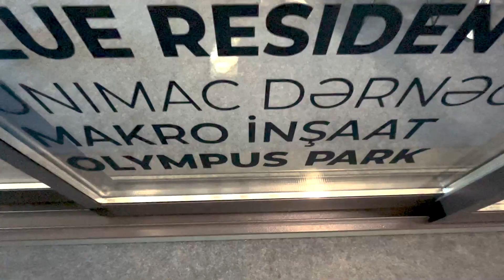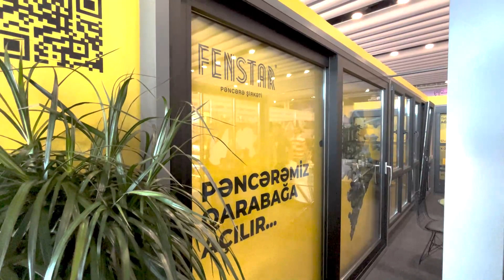"Fenstar Pəncərə" şirkəti üçün hazırladığımız sərgi stendinin hazırlanması və tanıtımı.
"Heydər Əliyev və Azərbaycan Sahibkarlığı" mövzusunda Yerli şirkətlərin tanıtım sərgisində iştirak edən Fenstar Pəncərə şirkəti üçün Qarabağ konseptində sərgi stendi hazırladıq. Dizaynda Doğma Qarabağın hər bir guşəsinin bir misra ilə tərənnümü öz əksini tapıb. Rəng olaraq, isə üstünlüyü şirkətin əsas rənglərindən biri olan sarıya verdik. Stendin istehsal prosesi də tərəfimizdən həyata keçirilmişdir.